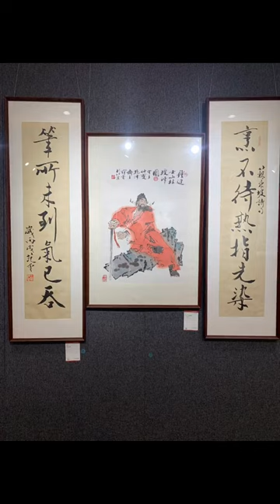第299集：范曾先生作品！好的作品都是有灵魂的